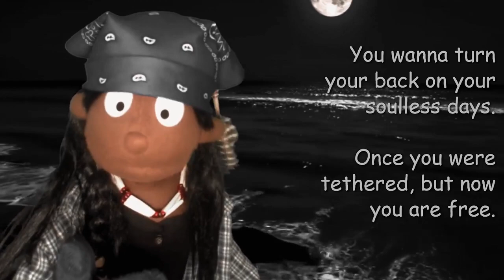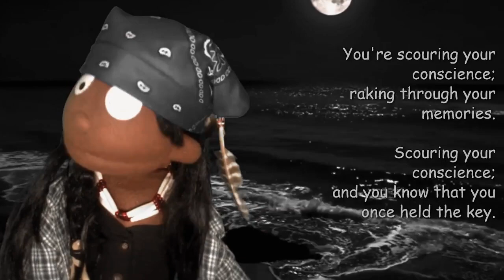"But that was the river... and this is the sea." - BOOZHOO NANABOOZHOO by Michael Lyons